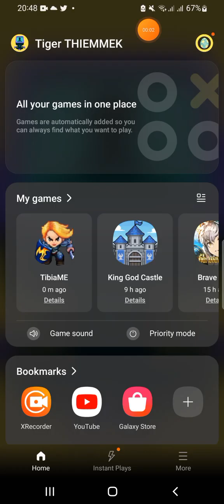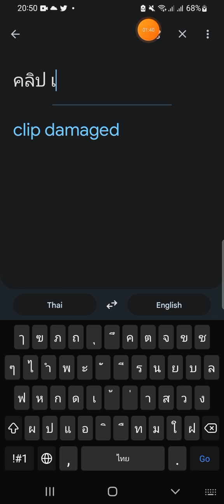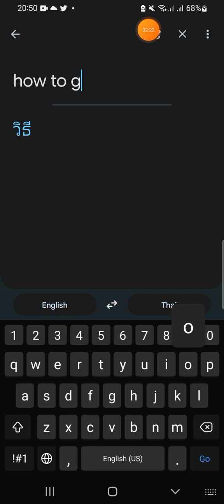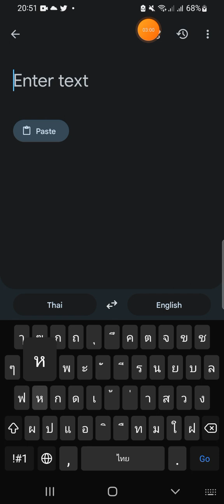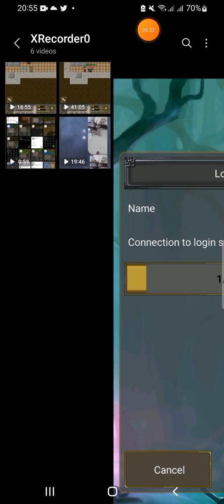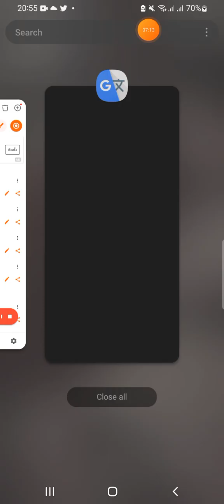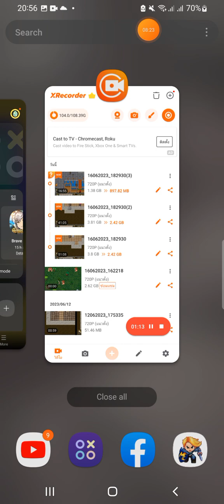Path to the last quest [ banuna quest ] sorry [ Recorded clip ERROR ] !